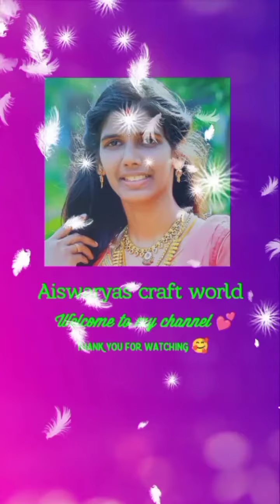Simple Flower Craft🌺How to make flower with socks cloth very easy method/Beautiful flower vase🌺🌺🌺💐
Marerials required for making Easy and a beautiful flower vase🌺💐

 🌺 socks cloth
 🌺 Green cellotape
 🌺 Golden or silver colour wires
 🌺 Thread
🌺 cotton wool
 🌺 Plastic leaves
🌺  velikambi
🌺  small stones  for decoration

 Hai my dear friends,, 🥰🥰

Here I have shown you a flower making in this video. ,,, If you like it please

 for more different creative ideas...💞💞💞🌺🌺🌺🌺🌺🌺🌺🌺🌺🌺🌺🌺🌺🌺💐